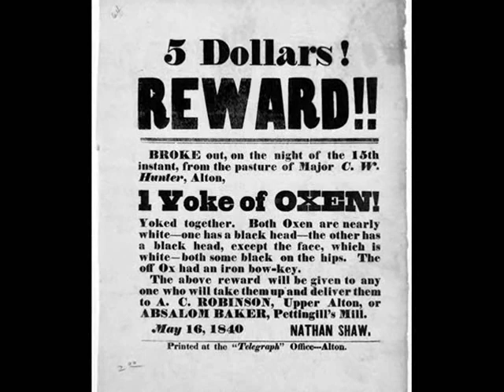THE UNITED STATES OF AMERICA WAS FOUNDED ON OX POWER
Bhagavad-gita Ch.14 Text16
TRANSLATION
By acting in the mode of goodness, one becomes purified. Works done in the mode of passion result in distress, and actions performed in the mode of ignorance result in foolishness.
PURPORT
By pious activities in the mode of goodness one is purified; therefore the sages, who are free from all illusion, are situated in happiness. Similarly, activities in the mode of passion are simply miserable. Any activity for material happiness is bound to be defeated. If, for example, one wants to have a skyscraper, so much human misery has to be undergone before a big skyscraper can be built. The financier has to take much trouble to earn a mass of wealth, and those who are slaving to construct the building have to render physical toil. The miseries are there. Thus Bhagavad-gita says that in any activity performed under the spell of the mode of passion, there is definitely great misery. There may be a little so-called mental happiness--"I have this house or this money"--but this is not actual happiness.
   As far as the mode of ignorance is concerned, the performer is without knowledge, and therefore all his activities result in present misery, and afterwards he will go on toward animal life. Animal life is always miserable, although, under the spell of the illusory energy, maya, the animals do not understand this. Slaughtering poor animals is also due to the mode of ignorance. The animal killers do not know that in the future the animal will have a body suitable to kill them. That is the law of nature. In human society, if one kills a man he has to be hanged. That is the law of the state. Because of ignorance, people do not perceive that there is a complete state controlled by the Supreme Lord. Every living creature is a son of the Supreme Lord, and He does not tolerate even an ant's being killed. One has to pay for it. So, indulgence in animal killing for the taste of the tongue is the grossest kind of ignorance. A human being has no need to kill animals because God has supplied so many nice things. If one indulges in meat-eating anyway, it is to be understood that he is acting in ignorance and is making his future very dark. Of all kinds of animal killing, the killing of cows is most vicious because the cow gives us all kinds of pleasure by supplying milk. Cow slaughter is an act of the grossest type of ignorance. In the Vedic literature the words gobhih prinita-matsaram indicate that one who, being fully satisfied by milk, is desirous of killing the cow, is in the grossest ignorance. There is also a prayer in the Vedic literature that states:

  namo brahmanya-devaya go-brahmana-hitaya ca
  jagad-dhitaya krsnaya govindaya namo namah

   "My Lord, You are the well-wisher of the cows and the brahmanas, and You are the well-wisher of the entire human society and world."  The purport is that special mention is given in that prayer for the protection of the cows and the brahmanas. Brahmanas are the symbol of spiritual education, and cows are the symbol of the most valuable food; these two living creatures, the brahmanas and the cows, must be given all protection--that is real advancement of civilization. In modern human society, spiritual knowledge is neglected, and cow killing is encouraged. It is to be understood, then, that human society is advancing in the wrong direction and is clearing the path to its own condemnation. A civilization which guides the citizens to become animals in their next lives is certainly not a human civilization. The present human civilization is, of course, grossly misled by the modes of passion and ignorance. It is a very dangerous age, and all nations should take care to provide the easiest process, Krsna consciousness, to save humanity from the greatest danger.